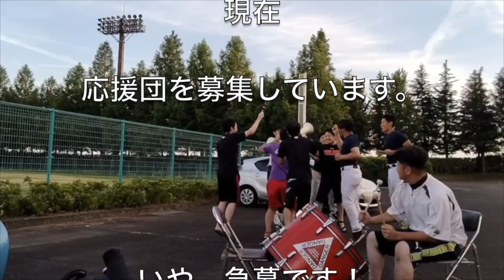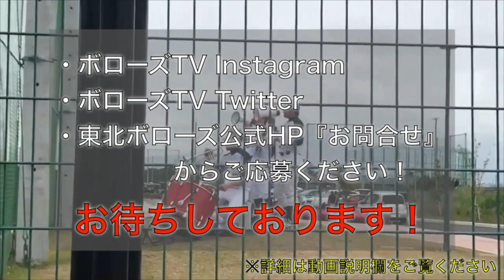2022年CBS大会全試合ハイライト【東北ボローズ】【応援メイン】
改めて、ボローズ応援団のみんな、ありがとう。

0:00 OP
0:08 富澤クラブ戦
11:14 HOPES戦(OP戦)
22:52 S-JAPAN戦
35:18 FreeStyle戦

宮城県仙台市を拠点に活動する軟式野球クラブチーム、東北ボローズ。
東京都、埼玉県南部を拠点に活動する軟式野球クラブチーム、関東ボローズ。
ボローズTVは、ボローズの選手たちが繰り広げる見逃せないプレーと熱い応援を皆様にお届けします！